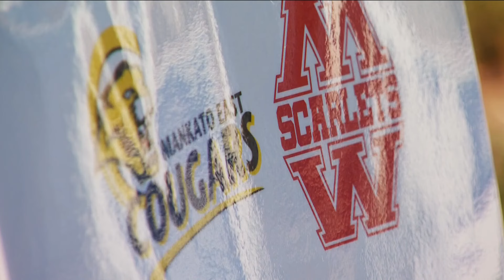Gov. Walz to attend Mankato football game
Walz taught social studies at Mankato West for 9 years and served as defensive coordinator assistant coach for the Scarlets until retiring to run for Congress.